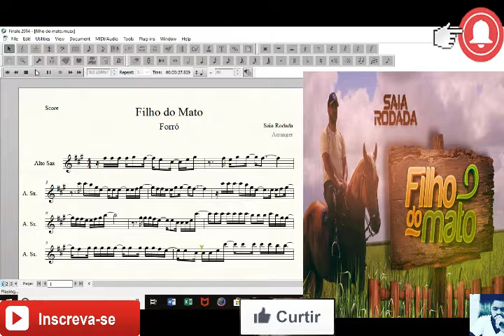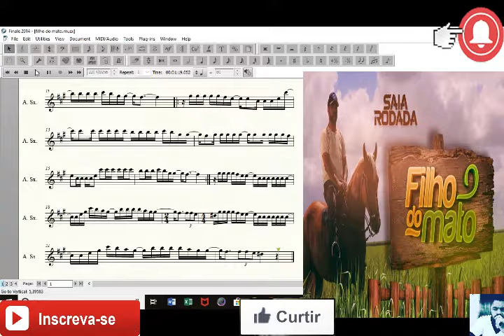Filho do mato sax alto